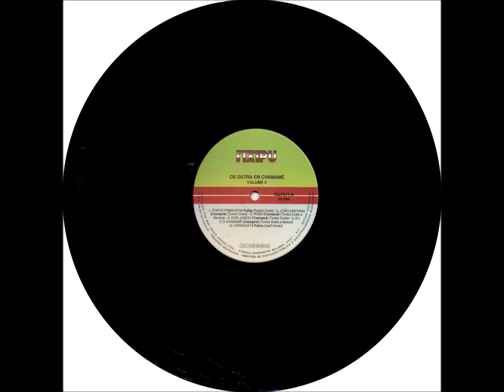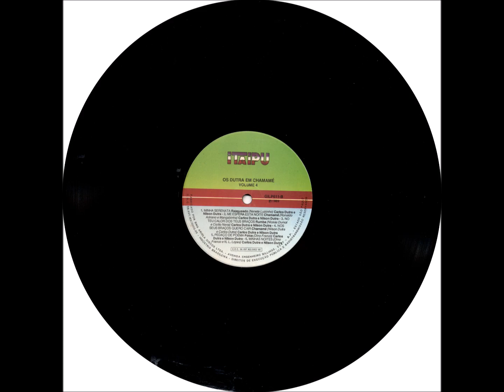Chamamé - B6 - Minhas Noites - Dino Franco e N. L. Lopes - Os Dutras em Chamamé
Os Dutras em Chamamé - Volume - 04 LP - 1989 - Conjunto Instrumental Masculino Tradicional